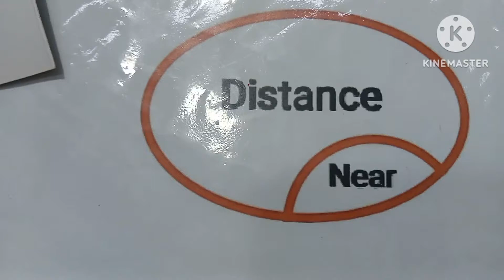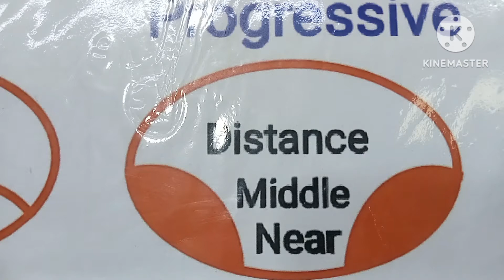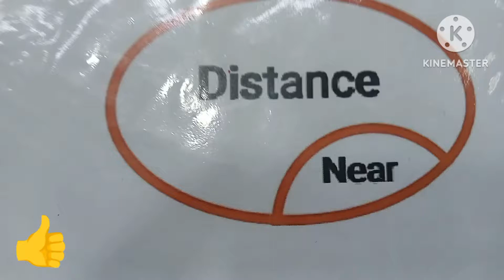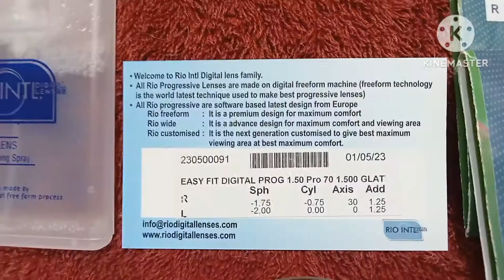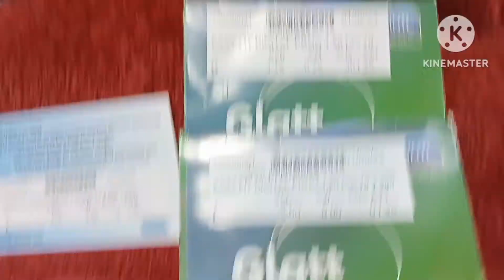Progressive Glasses Kaise Use Karte Hai Kaisa Hota Hai ? How To Use Progressive glasses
Progressive Glasses Kaise Use Kare Aur Kaisa Hota Hai ? 🤔 How To Use Progressive glasses

Full Frame Transparent Gray
Square shape flexible &
Good Quality 👍

care about your happiness & your time value

Call & Whatsapp
Courier National And International